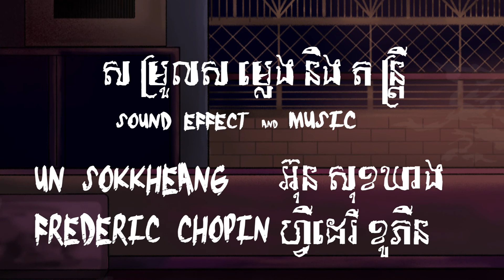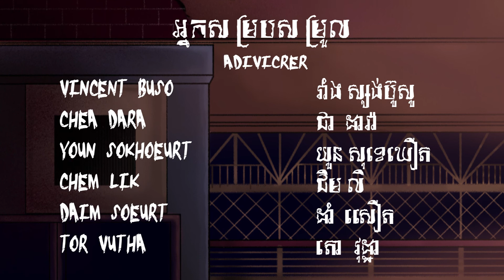The Drug final